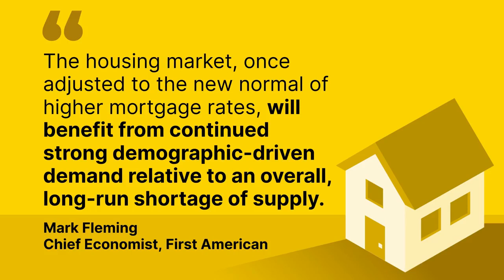Expert Insights on the 2023 Housing Market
Wondering what housing experts are calling for in 2023 and how it impacts your plans? Let’s connect so you’re prepared for what’s to come in the new year.